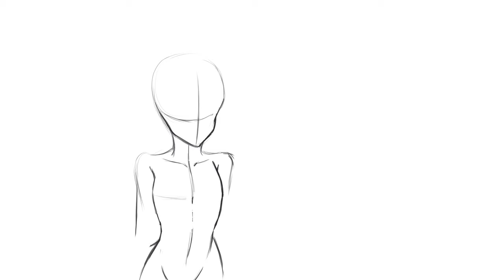[Krita Speedpaint] Hot Chocolate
Software used:
Krita - Drawing and recording
Shotcut - Editing